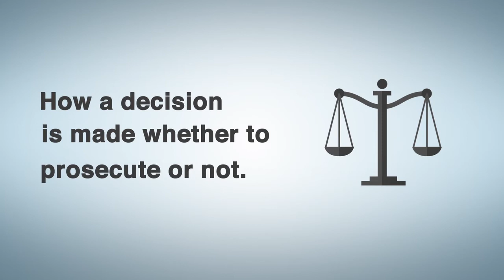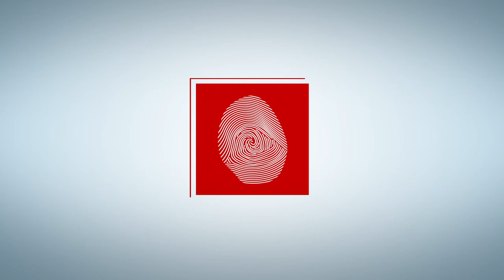How a decision is made whether to prosecute or not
How a decision is made whether to prosecute or not - on Victims Services